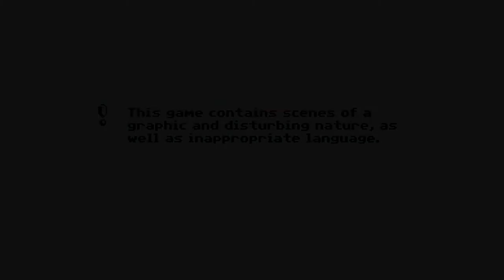Demon's Tier+ Part 2: Completing the Tier 1 Dungeon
SHAREfactory™

Game                     Demon's Tier+